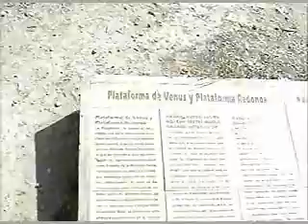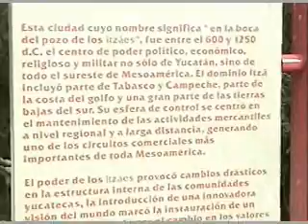Chichen Itza - City of The Wise Men of The Water - Yucatan Part Two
My second visit to one of the most important city-states in pre-Hispanic America. In the Maya language, Chichen Itza means the wise men of the water live. You can see The Venus Platform, The Ossuary or High Priest´s Temple, The Caracol or Observatory, The Nuns´ House, The Church, the Castle of Kukulcan. Year: April, 2008.